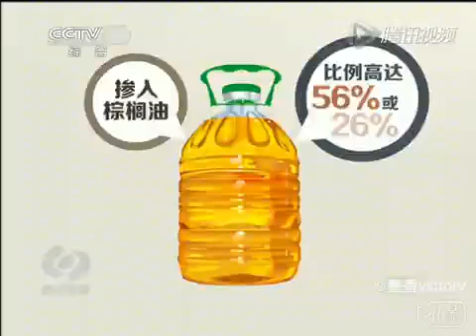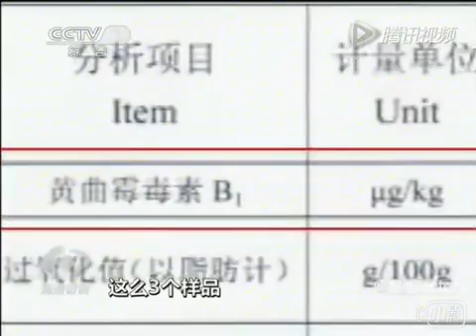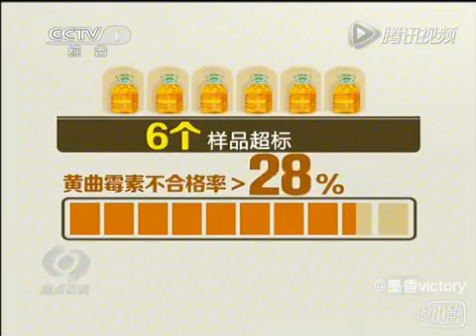央视：市场的花生油质量